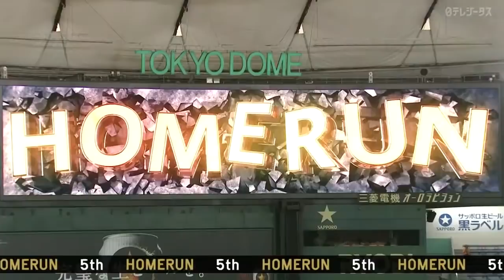【先制弾】5/25 ジャスティン・スモーク日米通算201号の特大アーチ！先制弾に続くタイムリー【巨人×楽天】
2021年5月25日(火)セ・パ交流戦「巨人×楽天」【東京ドーム】